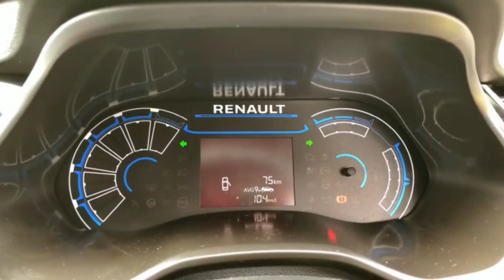WOWS & SMILES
A valued customer expressing their encounter with the recently acquired Renault Triber.